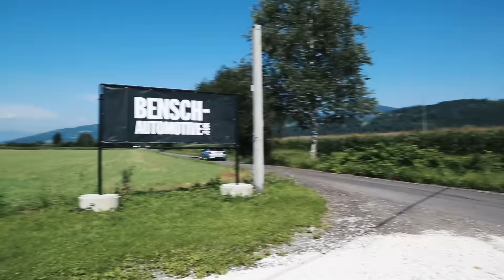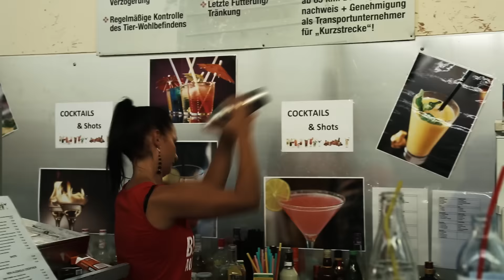Bensch-Automotive BBQ Cars & Cocktails 2015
Copyright by: MP-Photography
Film by: MP-Photography

20syl - Ongoing Thing